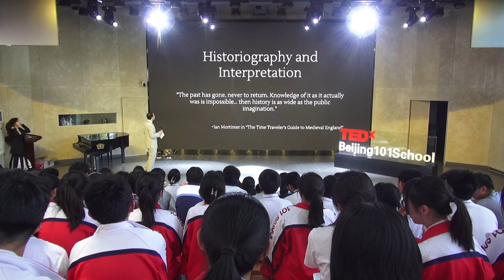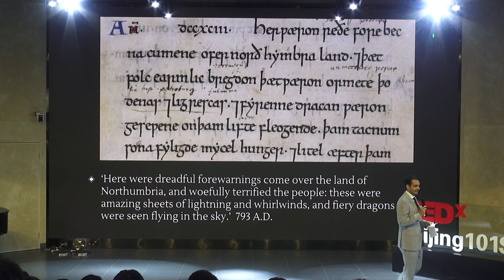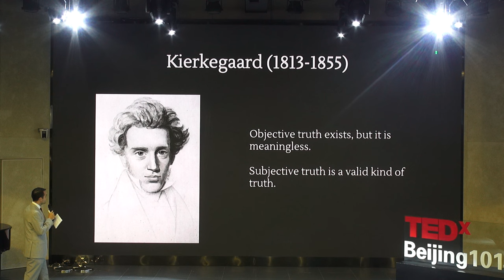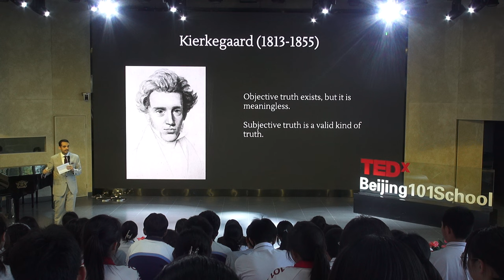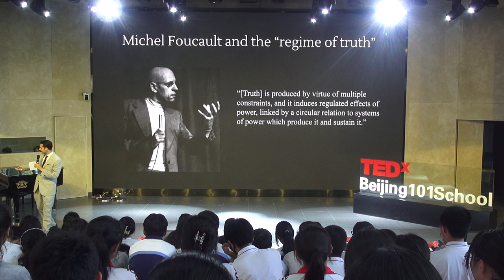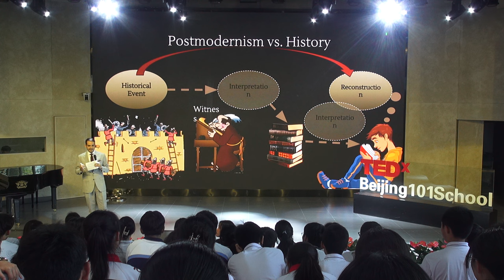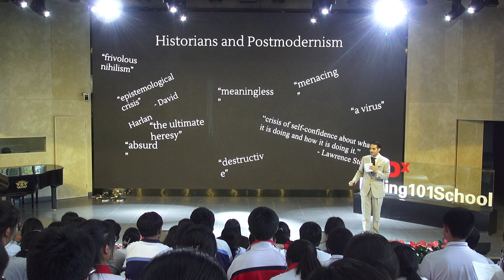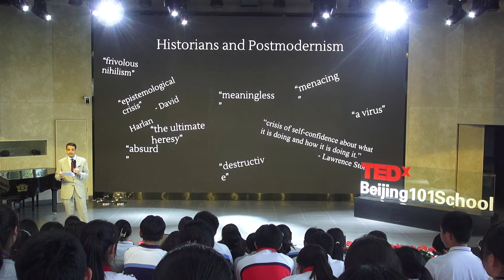Historiography and Interpretation | Jorge Lazo de la Vega | TEDxBeijing 101 High School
Jorge explores the way humans study history, bringing in ideas of Postmodernism and examples of the Vikings. He hopes to inspire students to learn and research history with a critical mind. Currently an AP English Language and Composition teacher in Beijing 101, International Department, Jorge Lazo studied a postgraduate degree in History and Archaeology and specialized in Viking studies. He was born in Mexico, but has lived in China for more than a decade. This talk was given at a TEDx event using the TED conference format but independently organized by a local community.